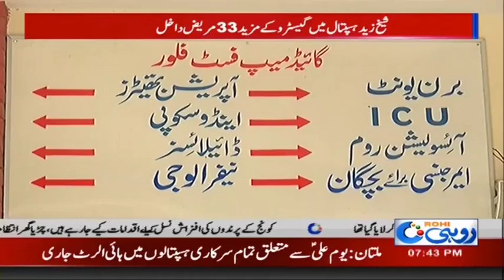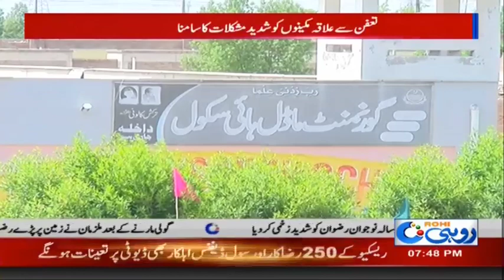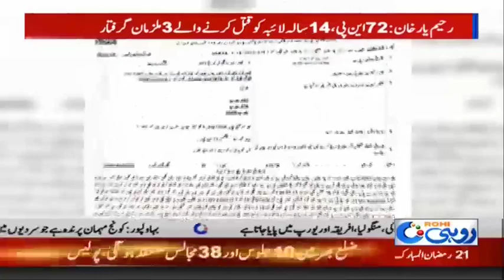News Bulletin | 07:00pm | 26 May 2019 | Rohi